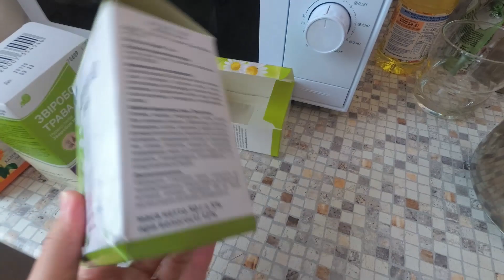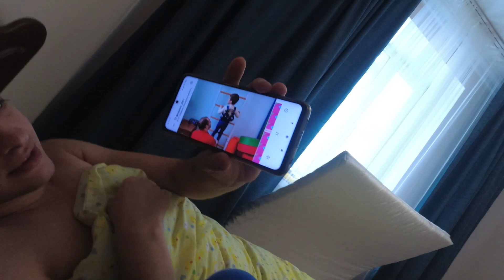VLOG: Новый курс реабилитации/ Реабилитационный цент "ПРОМІНЬ"/ Винница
Давайте знакомиться). Меня зовут Дарья, я из Украины. Рада видеть Вас на моем канале, на котором я делюсь своей жизнью, советами, опытом, воспитанием особенно любимого сыночка Давида. А также увидите видео рецепты, влоги из жизни, развитие ребенка, красота, здоровье и многое другое.